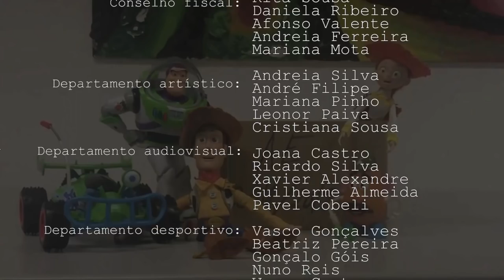Vídeo Lista T - EBSFCASTRO 2018/2019